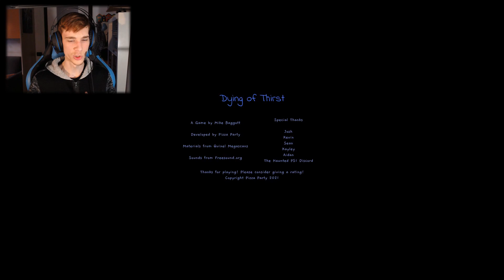Dying of thirst | Random horror games | #6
Hello everyone! I'm AlexDeemo and in this video I will be playing a random horror game called Dying of thirst.